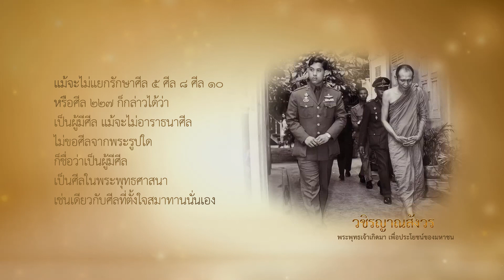49 วชิรญาณสังวร ตอน พระพุทธเจ้าเกิดมา เพื่อประโยชน์ของมหาชน